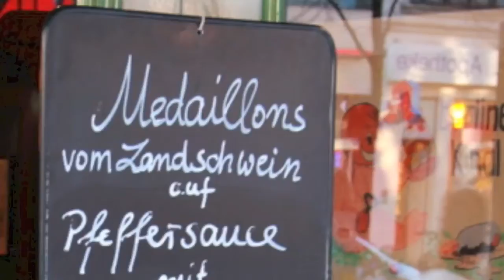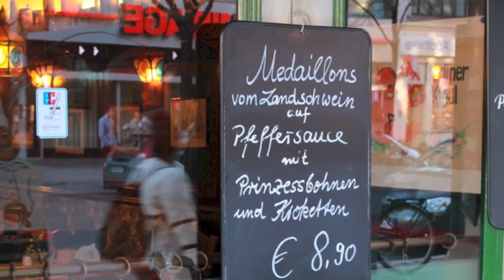Schweinemedaillon im Restaurant Schildkröte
Da frage ich mich doch heute, muss man für ein Business-Lunch wirklich Arbeitend sein und geht das nur in der Mittagspause? Ach wat! sagt da der Berliner in mir. Die Business-Lunch Angebote stehen jedem der Lust und Appetit hat offen: von Montag bis Freitag von 11:30 bis 17:00 Uhr ... z.B. Medaillions vom Landschwein, an Pfeffersosse, Prinzessbohnen und Kroketten 8,90 €

Und das sagen unsere Gäste:

Kathi Grindcore auf Facebook:
Urgemütliches Altberliner Restaurant mit Klasse Essen ... so etwas originelles kann man heutzutage in Berlin suchen! Top empfehlenswert das beste Deutsche Lokal von ganz Berlin!

Schildkröte Deutsche Küche Alt Berliner Restaurant seit 1936 gefällt das.

Ingrid Lehmann auf Facebook:
jeder sollte einmal dieses gemütliche Restaurant Schildkröte  besuchen, um diese sehr schmackhafte Deutsche Küche zu genießen. Es ist einfach cool seine Gäste aus anderen Städten und Ländern dort hinzuführen, denn das ist Berlin, Kurfürstendamm.